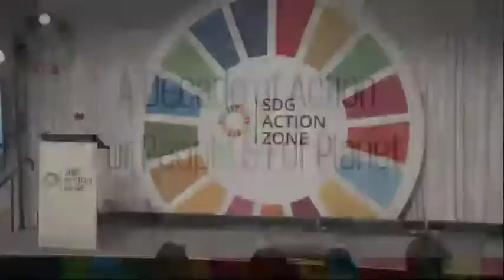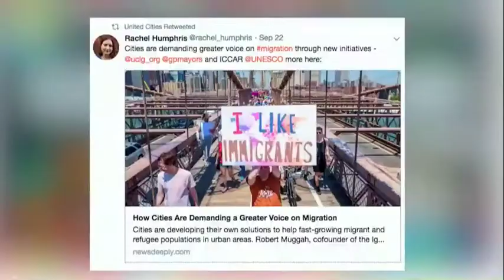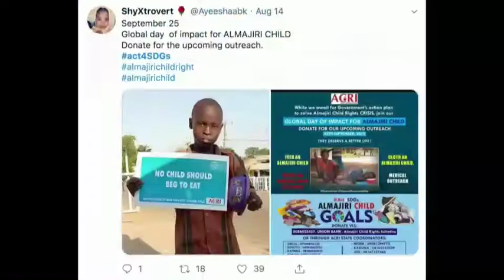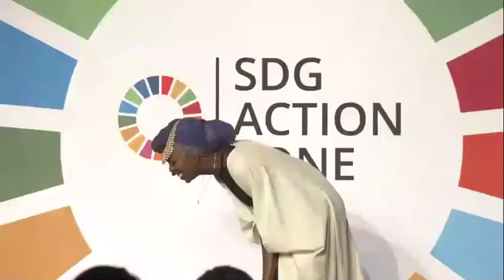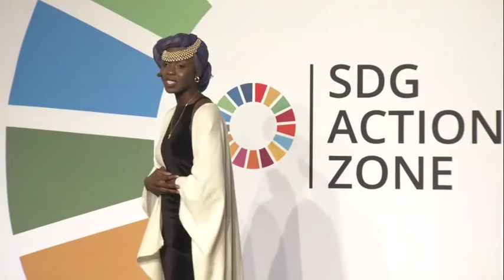Announcement – A Decade of Action for Delivering the SDGs